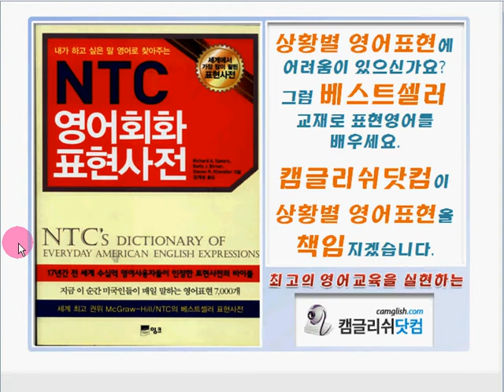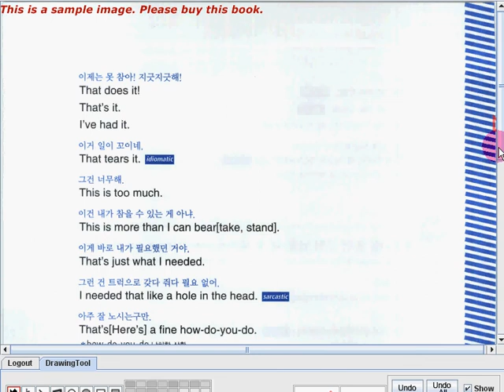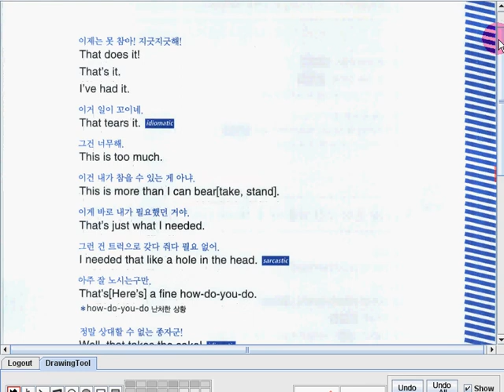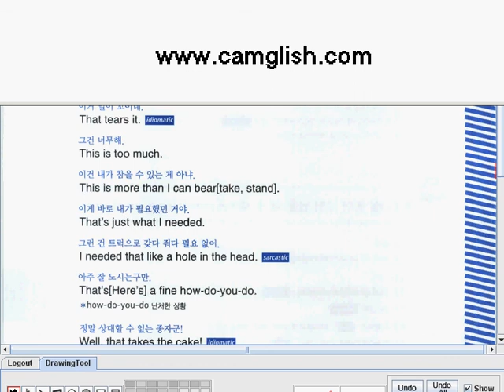Expression Dictionary 06 031 243to244